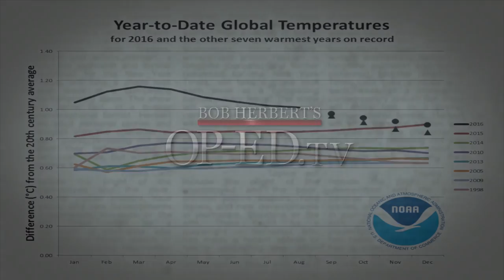Dr. Michael Oppenheimer on Climate Change and Our Future | Bob Herbert's Op-Ed.TV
With an uptick in heavily damaging storms and other extreme weather we must ask ourselves - Are we approaching a point of no return when it comes to global warming? Bob discusses this and other climate matters with guest Dr. Michael Oppenheimer, a professor of geosciences and international affairs at Princeton, and one of the world’s foremost experts on climate change. (Taped: 10/12/2016)